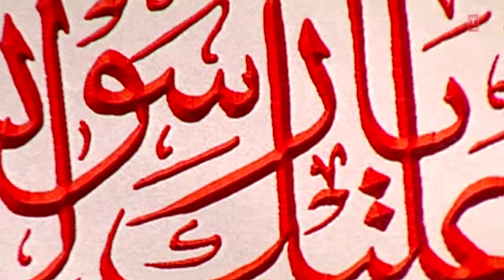Official : Aaka Aaka Bol Bande Full (HD) Songs | T-Series Islamic Music | Shoen & Others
Song : AAKA AAKA BOL BANDE
Singer : SHOEN, SOHEL SABRI, NIDHI THAKUR, ZEHRA
Album : QABRA HAI TERI AAKHRI MANZIL- NASHIHAT
Music Director : TASLEEM, ARIF
Lyricist : MOIN TARIQ NAGPURI
Music Label : T-Series